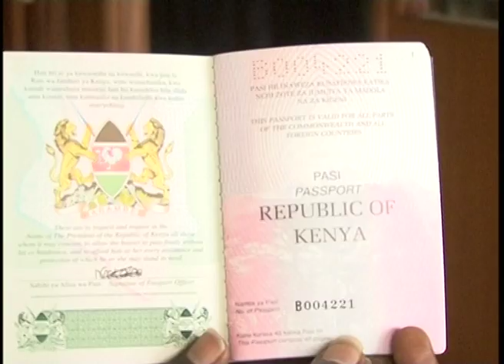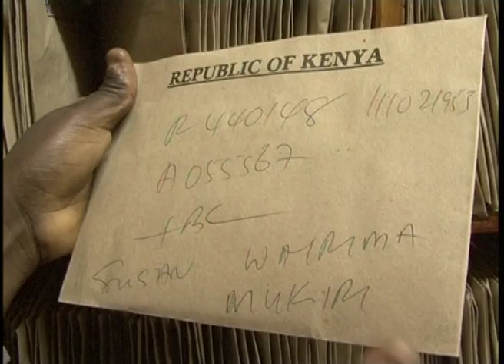Former Immigration Minister Kajwang Linked To Illegal Permit Issuance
Jubilee members of parliament have now set their sight on HomaBay senator Otieno Kajwang over his alleged involvement in the irregular issuance of work permits, citizenship and passports to foreigners during his tenure as immigration minister in the grand coalition government. Majority leader in the national assembly Aden Duale said there was documentary evidence that Kajwang benefited financially from the issuance of almost 500,000 vital national documents to illegal immigrants. But as Francis Gachuri reports, CORD accuses the government of witch hunt.